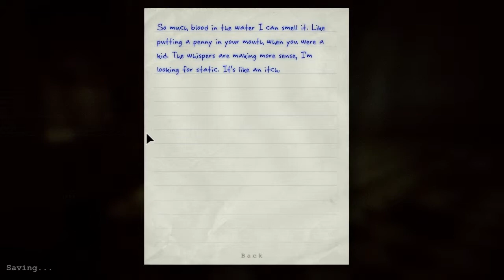Outlast - Episode 7 - Change in language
I have did 6 episodes in Romanian, my native language.
The following episodes will be done in English
I know most of you have finished the game already but... you have to understand: NOT EVERYONE HAS LOADS OF FREE TIME LIKE YOU, some people are still trying to get a job or don't have the possibility to do this sort of thing too often. This week has been a break for me, after this one I don't know when I'll upload another video (editors note: after this week)